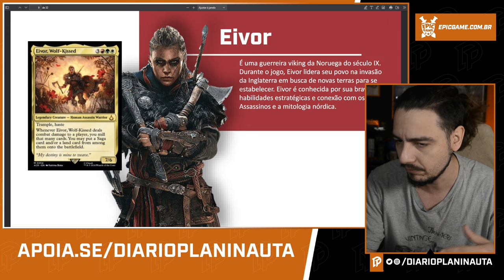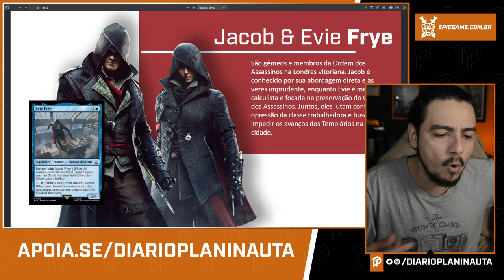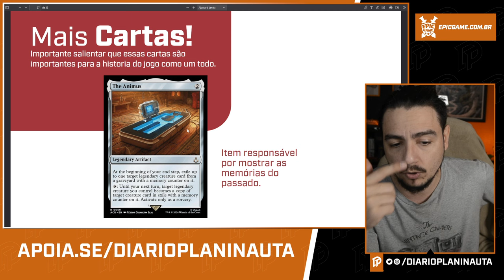TUDO SOBRE OS PRIMEIROS SPOILERS DE ASSASSIN'S CREED [Magic: The Gathering - Universes Beyond]